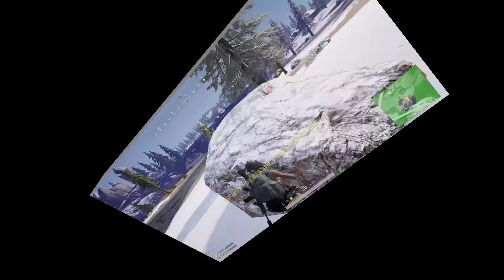PUBG EP.3 🐔 DINNERS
BANDZ TOO FL3X PUBG DEMIGOD

XBOX GT: Bandz Too FL3X

Mixer Streaming: Mixer.com/BandzTooFL3X

Twitch Streaming: yungfl3x